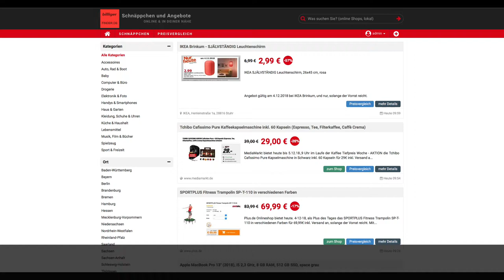Schnäppchen des Tages 04.12.18 - Tchibo Cafissimo Pure Kaffeekapselmaschine inkl. 60 Kapseln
Heute ist Schnäppchen des Tages - Tchibo Cafissimo Pure Kaffeekapselmaschine inkl. 60 Kapseln.